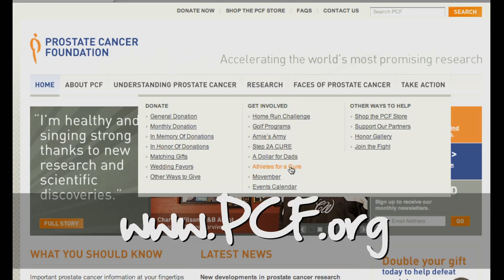What You Can Do Presents: Athletes for Cure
"Athletes for a Cure"

Starring: Josh Zitomer
Written by: Jessica Arinella and Julie Tortorici
Shot, Edited and Directed by: Alicia Arinella

Special Thanks:
Sean Grimes, Cara A. Lasala and everyone at the Prostate Cancer Foundation
Dennis Arinella